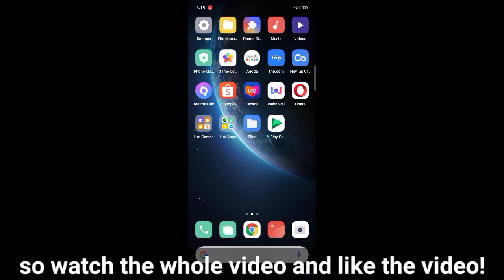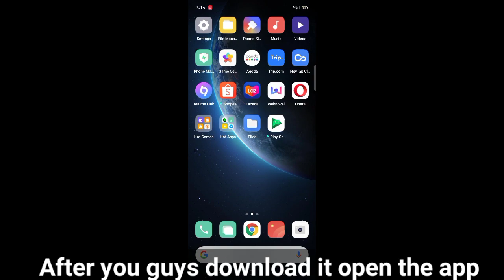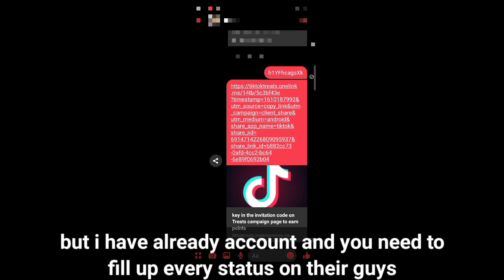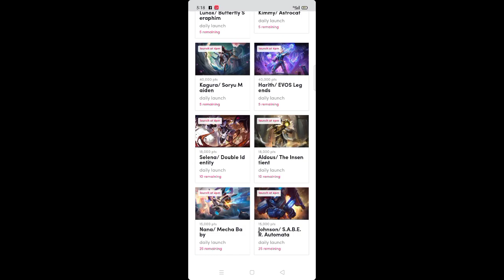FREE " LEGEND AND EPIC * SKIN NOW! FOR 0₱ ( DONT MISS IT ) • MOBILE LEGENDS BANG 2021